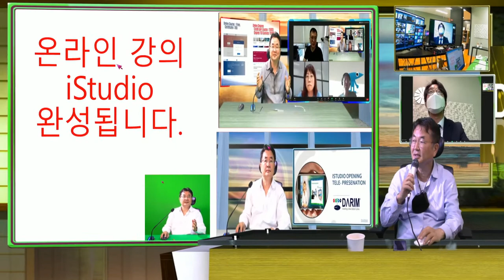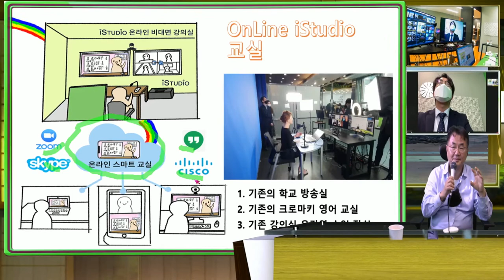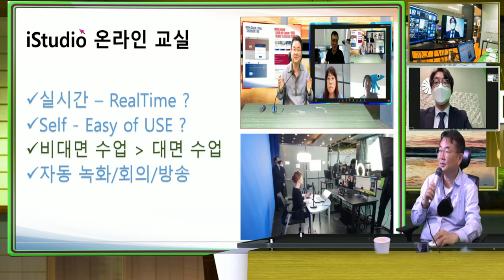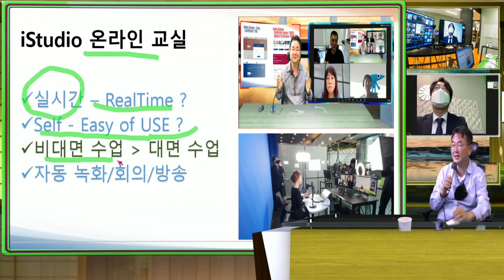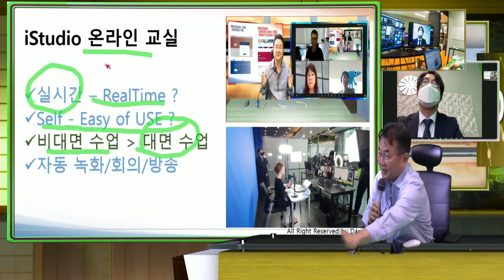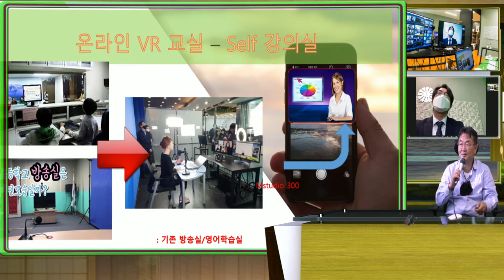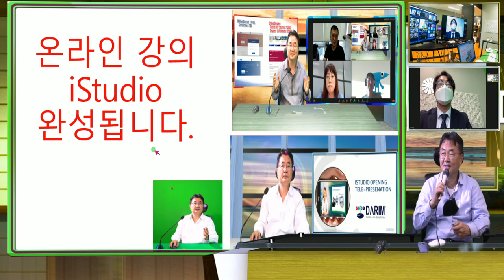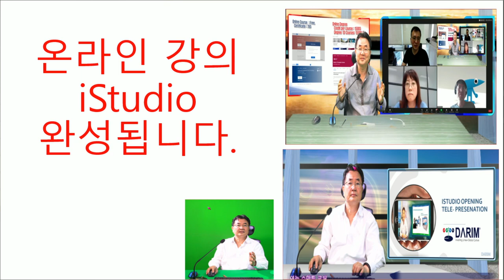줌 온라인 수업 장치 - All in One 강의 방송 양방향 온라인 스튜디오스튜디오 제작 - 가상 카메라 - 자동장면 전환녹화-줌 방송-1인 자동 강의 장치